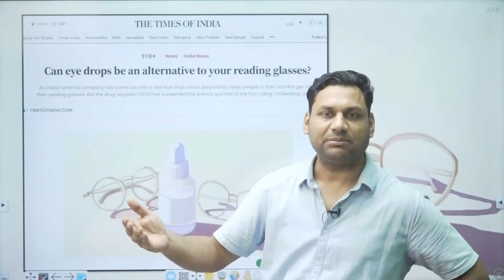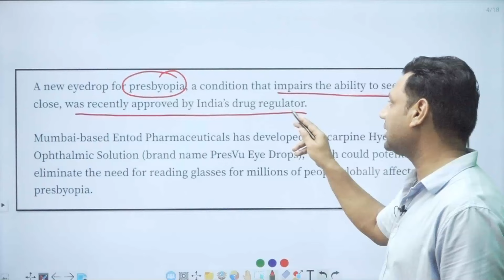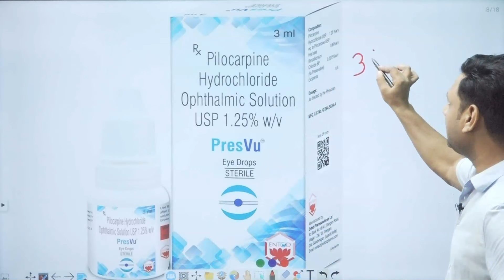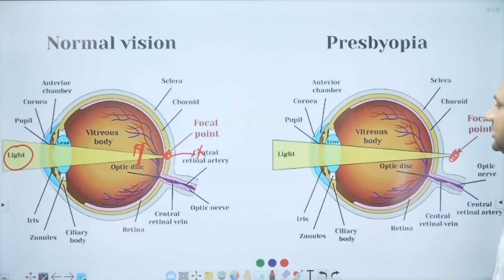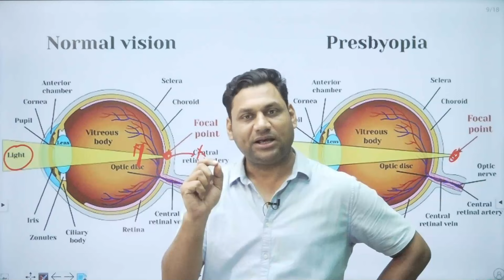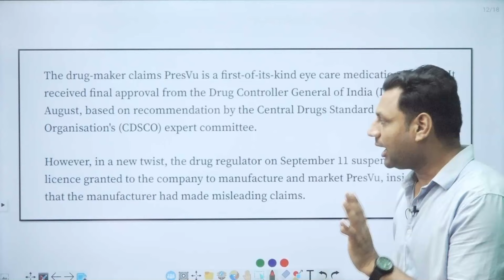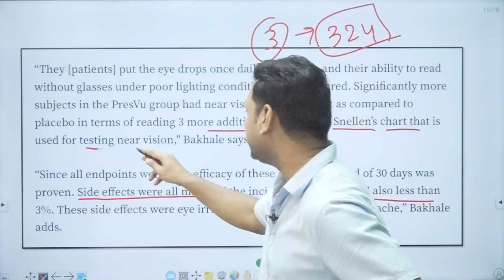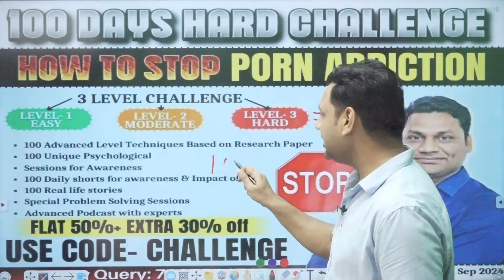Eye drop is alternative to your eye glasses